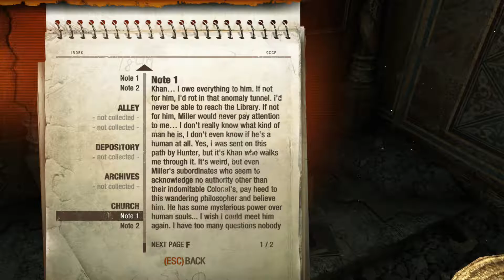Let's Play Metro 2033: Redux - Part 16 (Ranger Hardcore Mode)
We are going to do exactly what the title says!